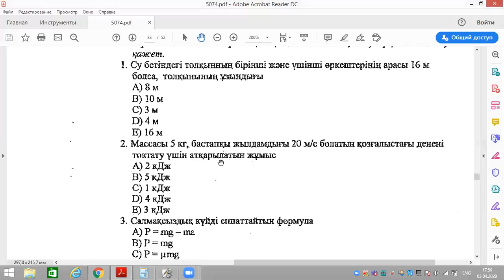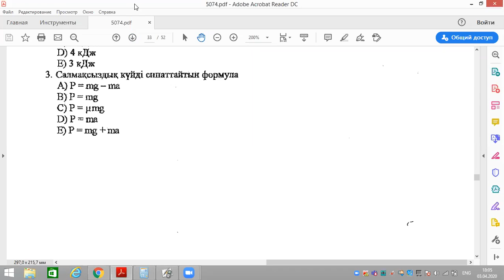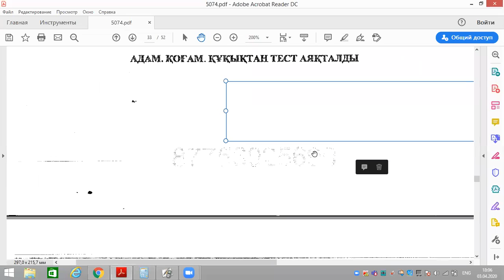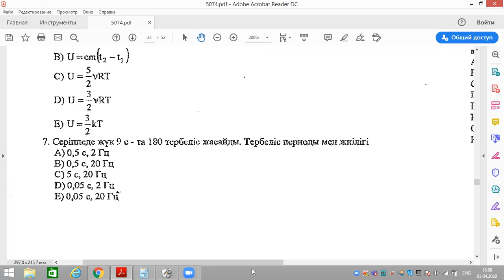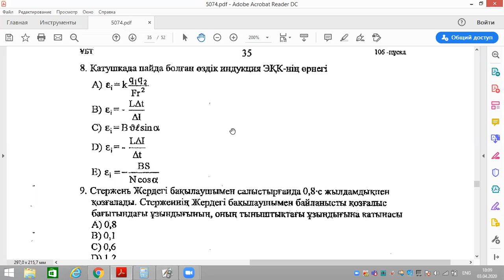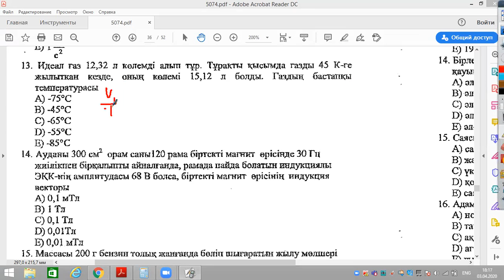5074 -нұсқа. Физика. 1 - бөлім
Бұл сабақта 5074 нұсқа есептерін талқылайтын боламыз